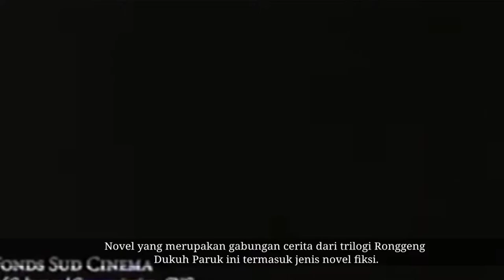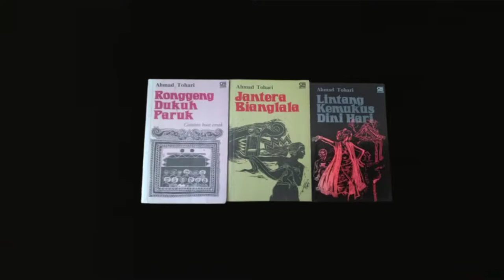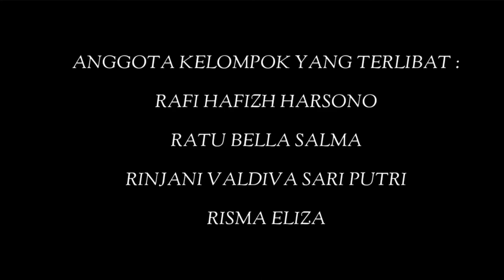RESENSI BUKU - Ronggeng Dukuh Paruk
Video ini dibuat untuk memenuhi nilai tugas projek PJBL Bahasa Indonesia kelas XII MIPA 1 SMA NEGERI 3 SUMEDANG bersama Yth. Ibu Yeyen Suryani

berikut juga anggota kelompok 6 yang terlibat :

- Rafi Hafizh Harsono
- Ratu Bella Salma
- Rinjani Valdiva Sari Putri
- Risma Eliza